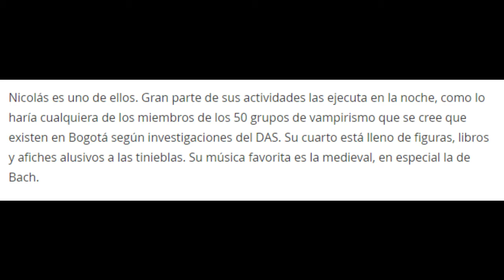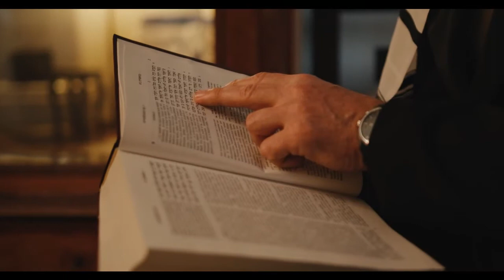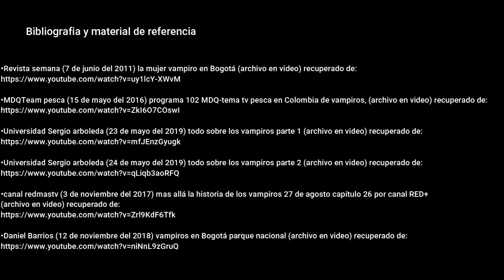VAMPIROS en CHAPINERO // ¿Vampiros en Colombia? // Ice berg de teorías conspirativas de Colombia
Ice berg
Los vampiros todos los conocen o tienen un concepto de ellos pero según las teorías de conspiración colombiana exiten indicios de que viven entre nosotros, ¿será real?

Un misterio que analizaremos en esta ocasión parceros!
F de paranormal, Una forma diferente de investigar los misterios...